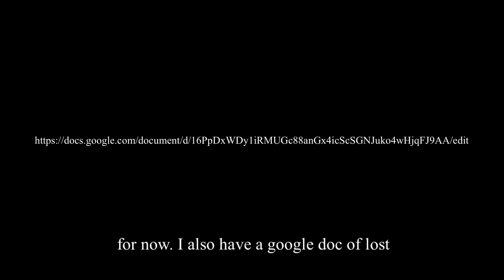Lost media updates 2